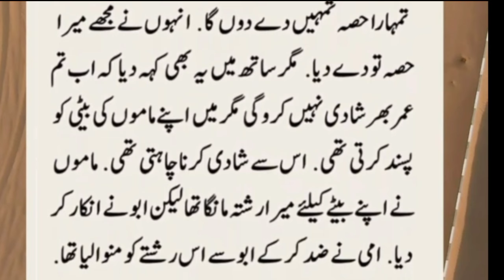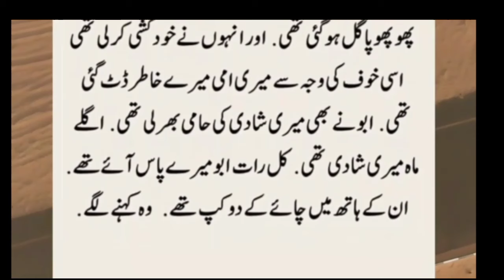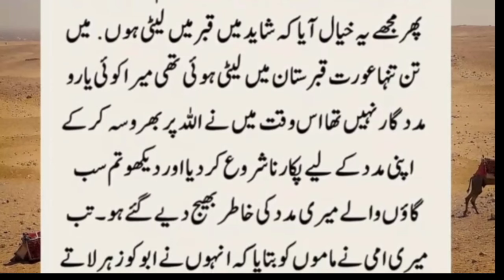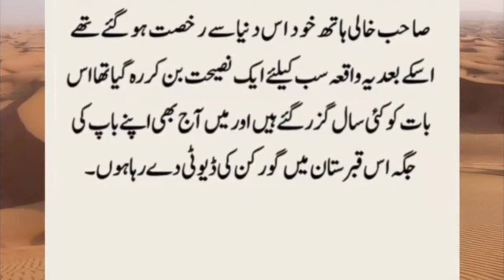When you go to the family, love everyone